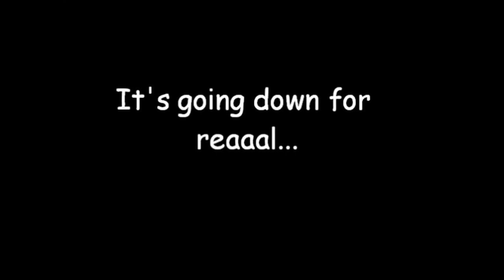Going down for real 18 seconds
18 second clip of Going down for real by Florida